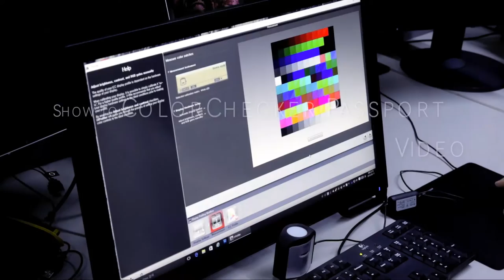x-rite ColorChecker video 오픈박스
x-rite ColorChecker video 오픈박스 동영상입니다.

동영상 촬영에 사용되는 컬러 체커입니다. 휴대성이 극대화 된 훌륭한 컬러 차트 입니다.